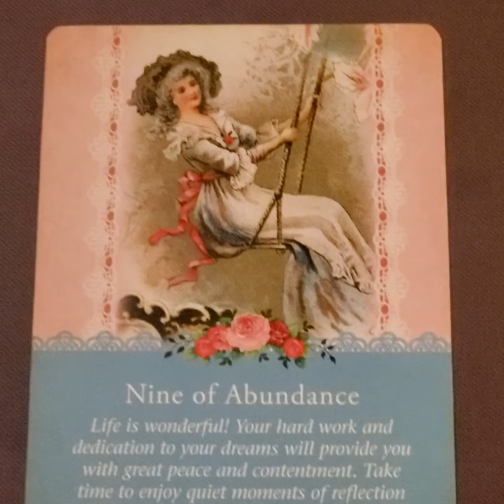رسالة الملائكة 29/6/2020